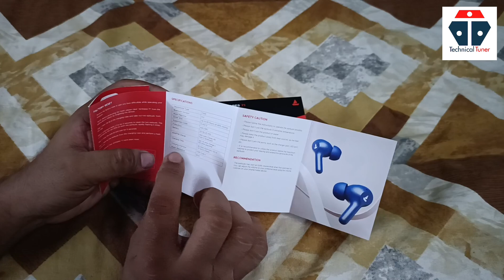Boat 71 airdopes review | boat earbuds under 1000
Airdopes 71 is a perfect combo of style, technology & features. Packed with Dual Mic with ENx™ Technology, ASAP™ Charge (10 Min = 120 Mins), & IPX4 Water Resistance, the earbuds are made to cater for your every need. Whether you're on the go, working out, or simply relaxing at home, these buds, with a playtime of 40 hours, are designed to complement your lifestyle and provide unparalleled audio quality.

boAt Airdopes 161 Pro in Ear
boAt Nirvana Ion TWS Earbuds
boAt Nirvana Ion ANC TWS Earbuds
Noise cancelling boat earbuds under 1000
Best earbuds under 1000
Waterproof boat Earbuds under 1000
Noise earbuds under 1000

🎉Useful market for you
👉Best DSLR
👉DSLR Tripod
👉Mobile cum camera tripod
👉Remote Gorilla tripod
👉Gaming/editing laptop
👉Green screen
👉Green screen full kit
👉Budget action camera
👉GoPro 9
👉GoPro hero 7 black
👉GoPro hero 7 silver
👉Best Gimbal